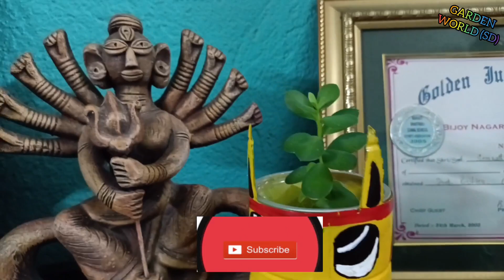Plastic Bottle Reuse For Garden